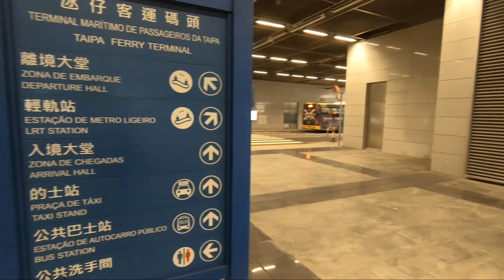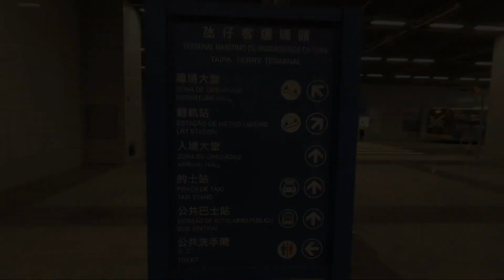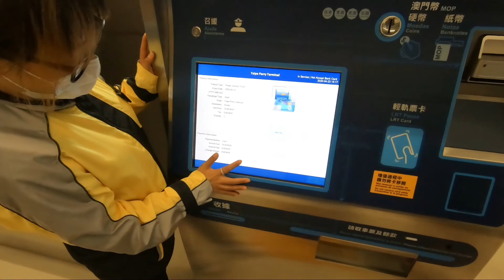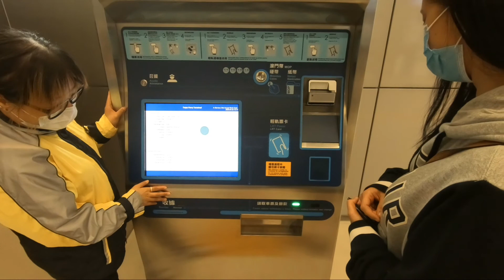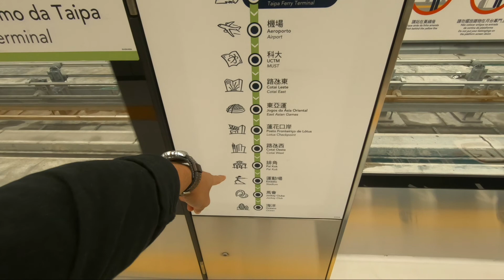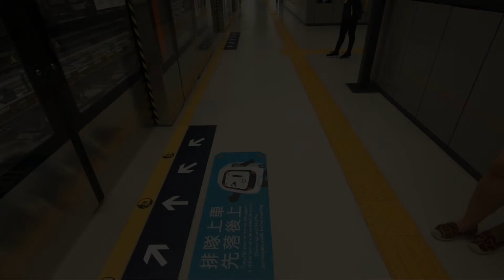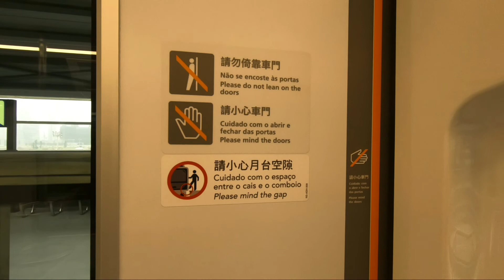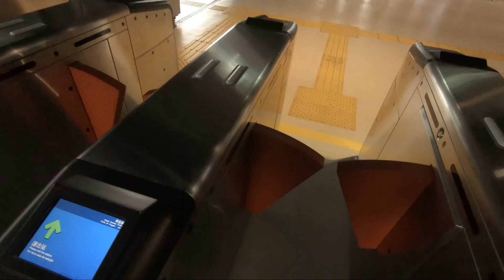LRT (Light Rail Train) di Macau SEPI karena virus corona - PART 5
Wataw !

Hai guys, di Part 5 ini saya akan memperlihatkan situasi di tempat lain yaitu di Light Rail Train atau LRT yang merupakan sarana transportasi umum di macau, dan baru dibuka di tahun 2019 lalu, biasanya kereta ini sangat ramai dipakai karena harganya yang murah dan akses yang sangat cepat.
Dan setiap station terletak di tempat-tempat yang sangat strategis seperti kawasan perhotelan dan casino, jockey club, dll.
mau tau seperti apa videonya?.

Jangan lupa jaga kesehatan yah guys !! pakai masker kalau keluar rumah dan selalu bawa hand sanitizer.

Oh iya, jangan lupa support channel saya yah teman-teman.

Salam Sehat !!

Personal Instagram - @Jino_Manuhutu
Hobby Instagram - @Jino_Artstyle